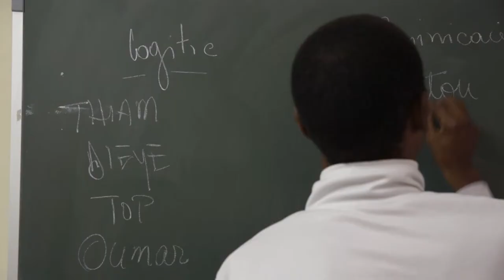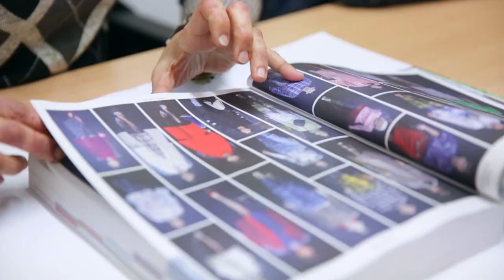Trailer DIOM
DIOM és una paraula wolof que dóna nom a l'enteresa, al coratge i la força interior. És el diom amb el que centenars de persones s'aixequen cada matí i defensen la seva dignitat en un context legal migratori que els exclou de la societat on viuen. A Barcelona, un grup de manteres i manters, s'aventura a posar en marxa un negoci de venda ambulant impulsat per l'Ajuntament. La cooperativa intentarà oferir treball digne i documents legals a persones en situació irregular en la ciutat. Aconseguiran tirar endavant?

DIOM es una palabra wolof que le da nombre a la entereza, al coraje y la fuerza interior. Es el diom con lo que cientos de personas se levantan cada mañana y defienden su dignidad en un contexto legal migratorio que los excluye de la sociedad en la que viven. En Barcelona, un grupo de manteras y manteros, se aventura a poner en marcha un negocio de venta ambulante impulsado por el Ayuntamiento. La cooperativa intentará ofrecer trabajo digno y documentos legales a las personas en situación irregular de la ciudad. ¿Conseguirán salir adelante?